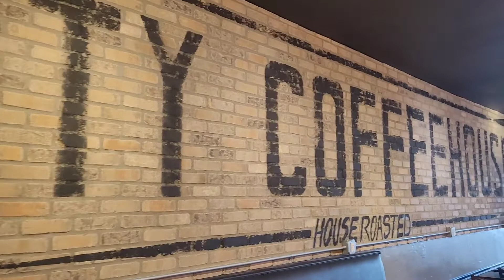It Has Cow Chairs & Good Coffee Visiting City Coffeehouse - Allen Park, MI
It was nice to meet up with a friend at City Coffeehouse. It had been a long time since I had been there & it's so cozy.